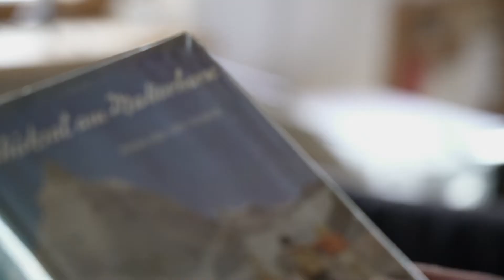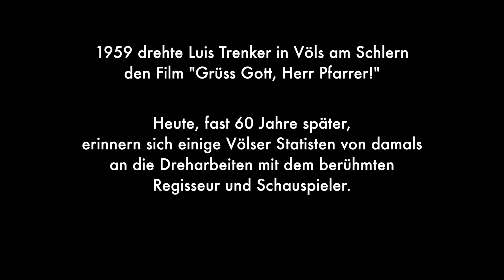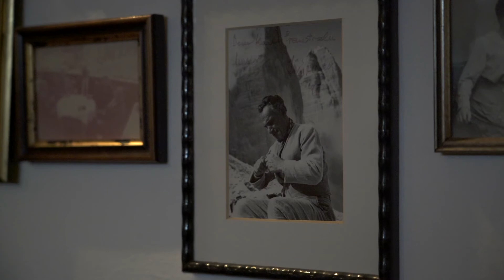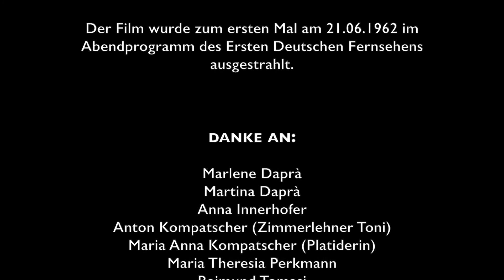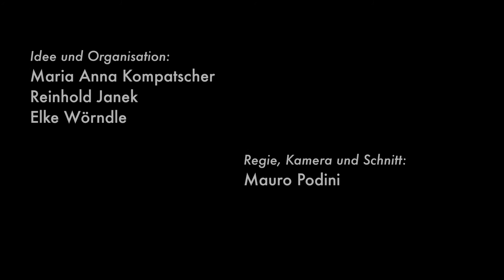Völs erzählt: es war einmal… Luis Trenker!, di Mauro Podini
Völs erzählt: es war einmal… Luis Trenker!
Regie, Kamera und Schnitt: Mauro Podini
Produktion: Helios 2019
Durata:15min
Im Auftrag von Bildungsausschuss Völs am Schlern und Bibliothek Völs am Schlern

Luis Trenker drehte in den 1950er Jahren des vergangenen Jahrhunderts eine ganze Reihe sogenannter Kulturfilme, die als Beiprogramme in den Kinos gezeigt wurden.
Der letzte dieser Filme war “Gruss Gott, Herr Pfarrer”.
Con questo film “Völs erzählt: es war einmal… Luis Trenker!”, Mauro Podini a distanza di 60 anni circa rivista i luoghi, le location e le comparse che presero parte al film “Gruss Gott, Herr Pfarrer" di Luis Trenker. Un evento ancora molto vivo nei ricordi dei protagonisti e del paese intero.